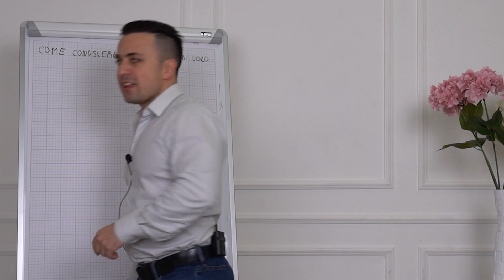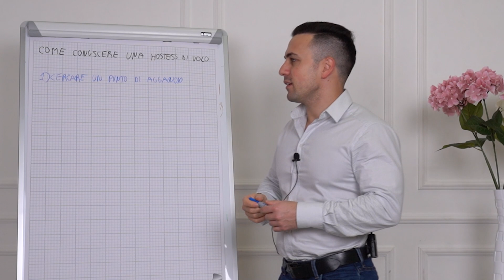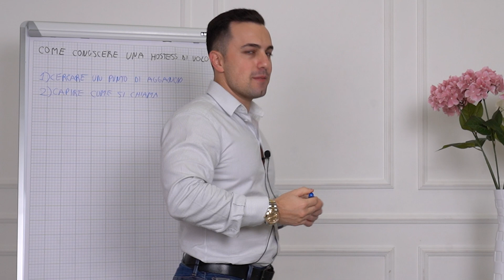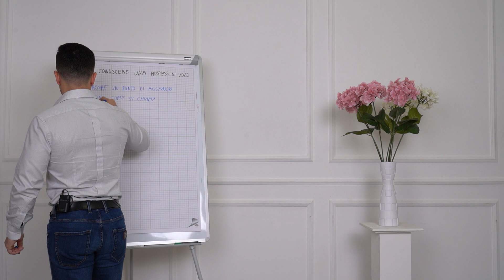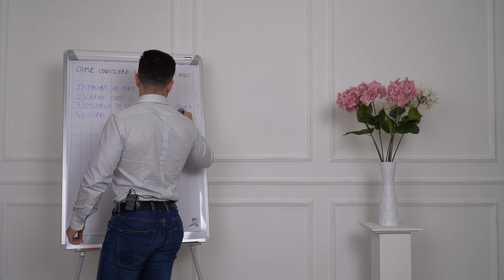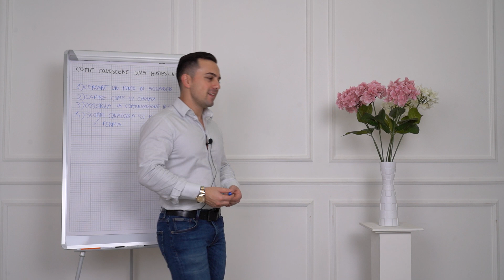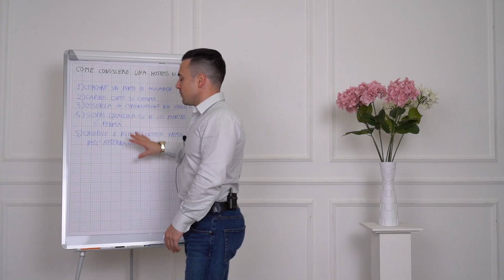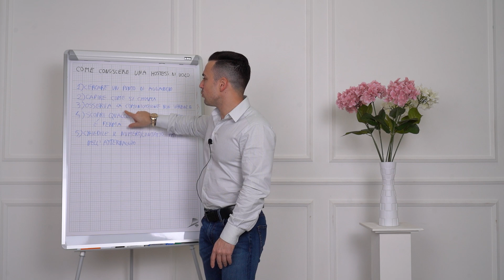Come conoscere una hostess di volo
Come approcciare una hostess di volo?

Ultimo webinar dell’anno: giovedì 16 dicembre 2021 ore 21:00

Limite di 5.000 posti disponibili